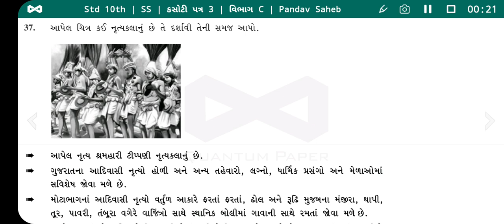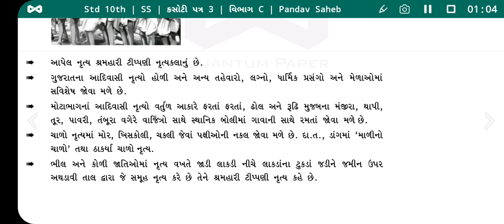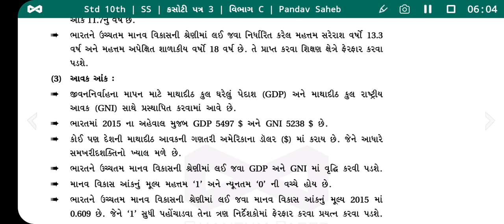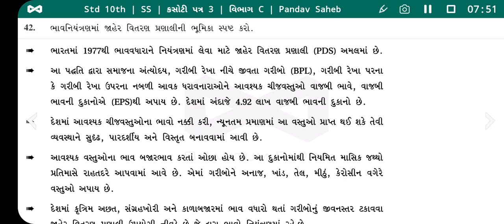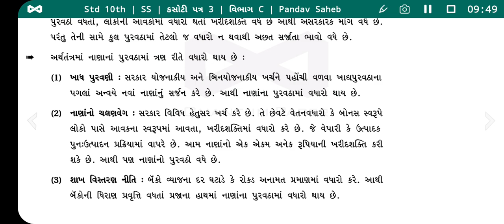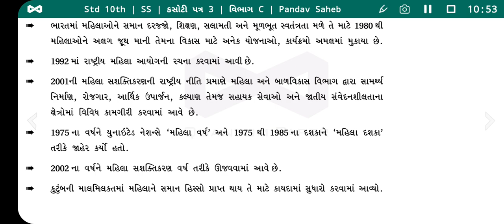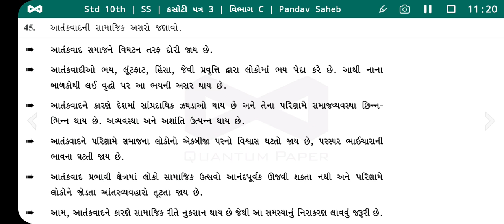પેપર સોલ્યુશન ધોરણ 10 સામાજિક વિજ્ઞાન | કસોટી પત્ર 3 | વિભાગ C | Pandav Sabeb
પેપર સોલ્યુશન ધોરણ 10 સામાજિક વિજ્ઞાન
Std 10th SS
Social Science